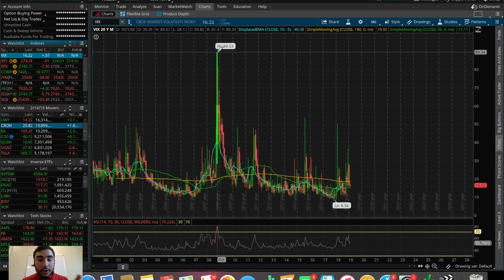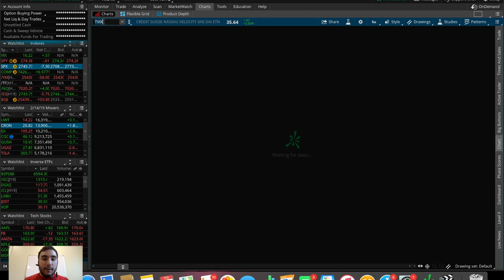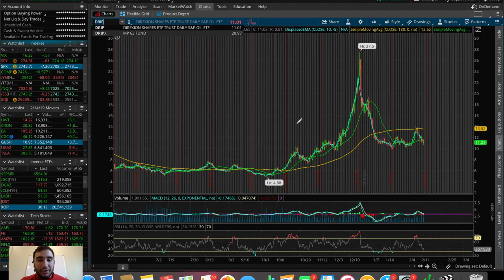BAD NEWS FOR STOCKS? | 2/14/19 Trading Update | Trading Stocks For Beginners